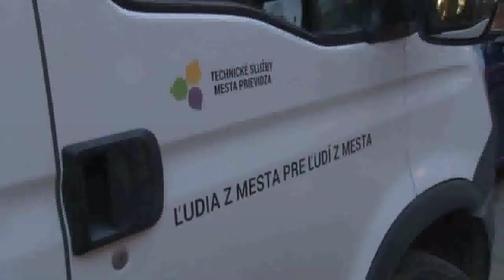Urobme Prievidzu krajšou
Prvú aprílovú sobotu bolo slnečné a teplé počasie, ktoré vylákalo von aj Prievidžanov. Mnohí z nich zobrali do rúk metly, hrable, motyky a pustili sa do jarného upratovania okolia svojich domov.